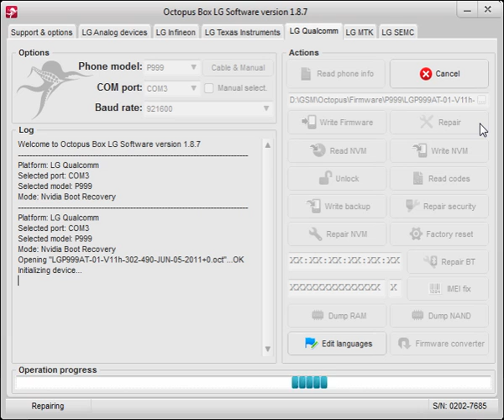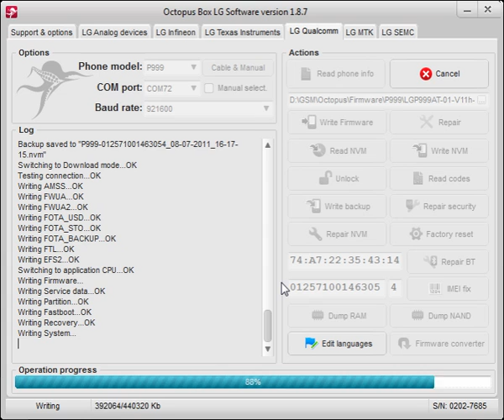LG P999 - Repair and Write Firmware by Octopus Box